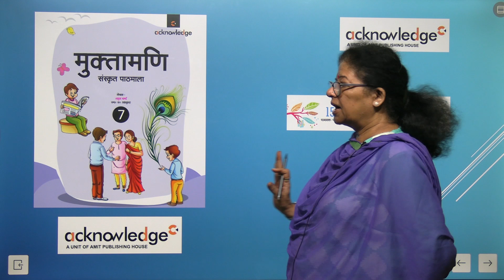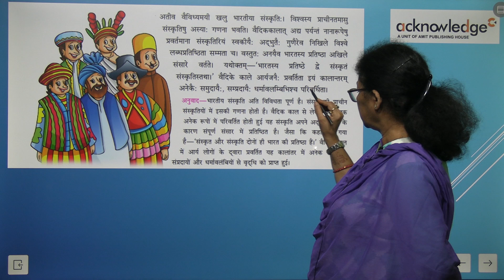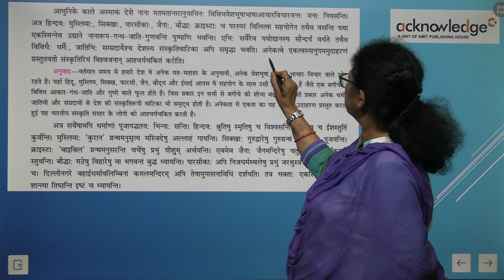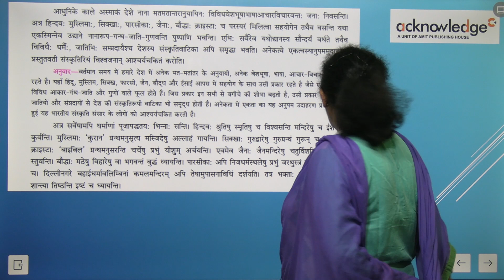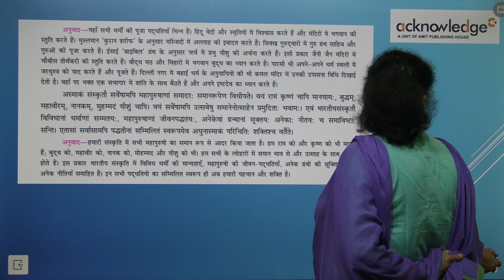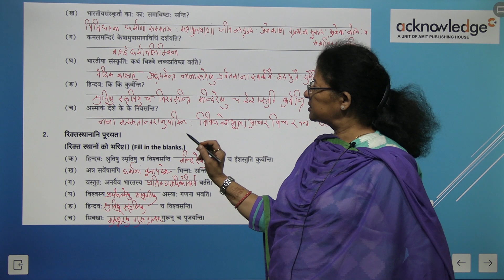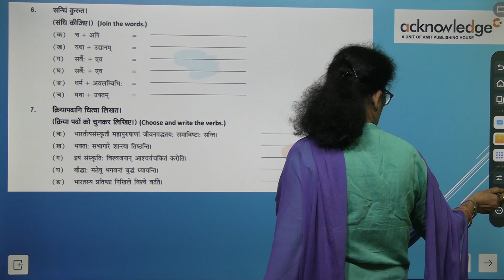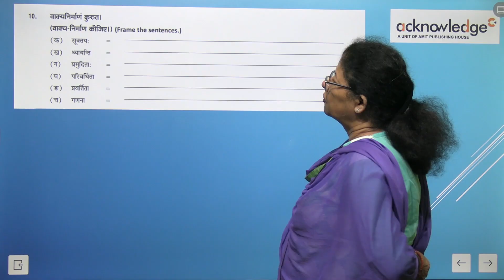Acknowledge Series Sanskrit Grade 7 Chapter 15 Bhartiya Sanskriti s7vPU9